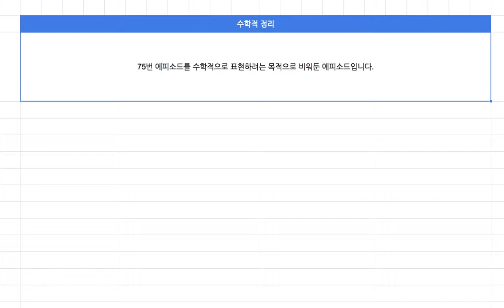[영어의 구조] 176 - 수학적 정리